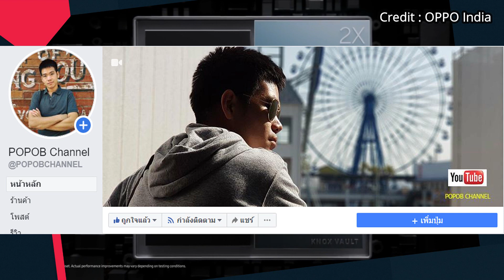ยืนยัน OnePlus 10 Series ชิป Snapdragon 8 Gen 1 กล้อง Hasselblad จอ AMOLED QHD+ เปิดตัว ม.ค. ปีหน้า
ยืนยัน OnePlus 10 Series มากับชิป Snapdragon 8 Gen 1 แน่นอน พร้อมกล้องหลัง Hasselblad และจอ AMOLED QHD+ ลุ้นเปิดตัว ม.ค. ปีหน้า
สนับสนุนเนื้อหา THaimoblecenter

หลุดเบาะแส Xiaomi 12 Lite | 12 Lite Zoom คาดมากับจอ AMOLED 120Hz และกล้องหลัง 3 ตัว 64MP ลุ้นเปิดตัวต้นปีหน้า